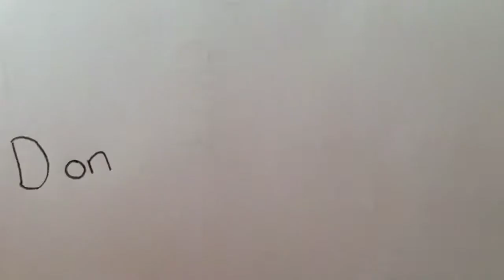Don't You Worry Child - Video Star